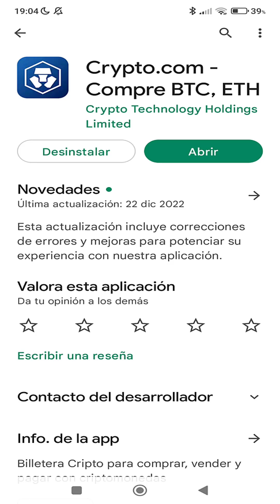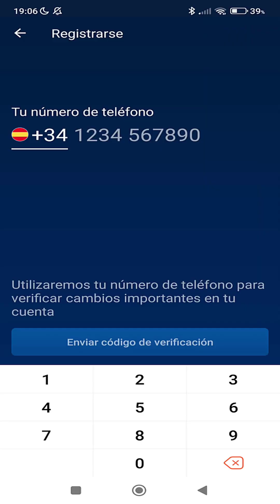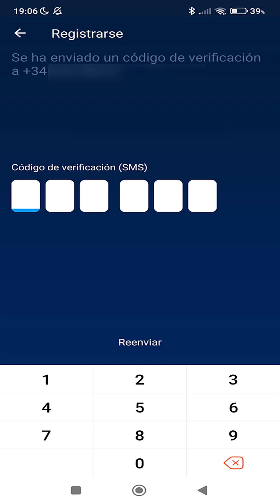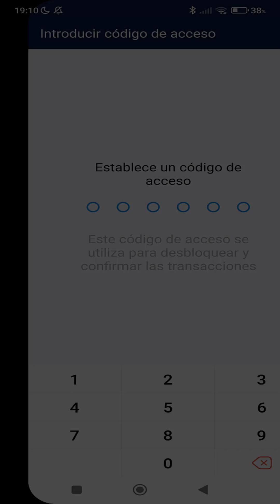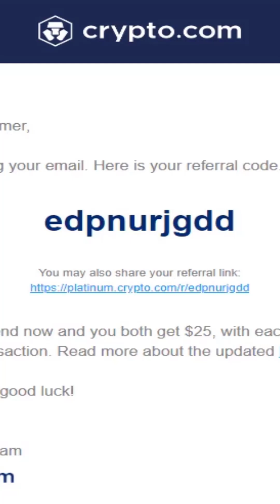📱 Cómo CREAR CUENTA en CRYPTO.COM (APP Móvil)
✅ Cómo registrarse en Crypto.com paso a paso y de forma sencilla (aplicación móvil)

NOTA LEGAL